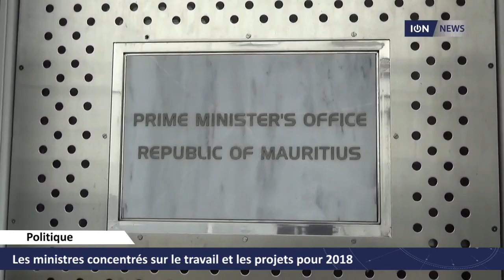Les ministres concentrés sur le travail et les projets pour 2018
Le mood, au sortir du Conseil des ministres du jour, était bon ce vendredi 12 janvier. Yogida Sawmynaden se réjouit que «le soleil est là». Alors que d’autres soulignent que les pluies de ces derniers jours étaient nécessaires pour la distribution d’eau.
Tous sont concentrés sur les projets pour cette année et le travail.